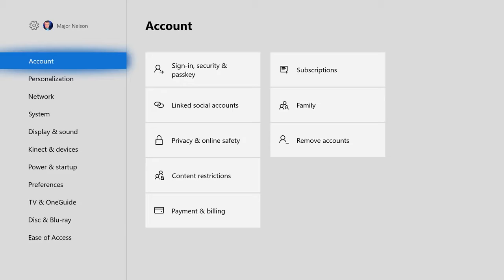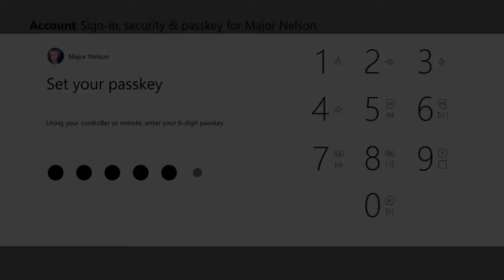This Week on Xbox April 20,By GamesNews BD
you can watch This Week on Xbox from the Community section of the Xbox One dashboard in Canada, the UK and the US or watch it on the Xbox YouTube channel (This Week on Xbox Playlist).